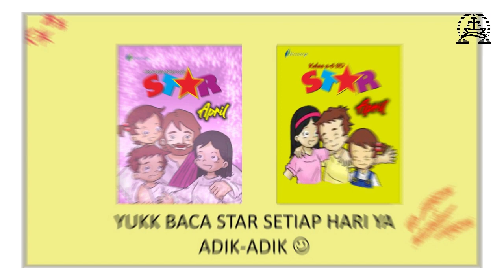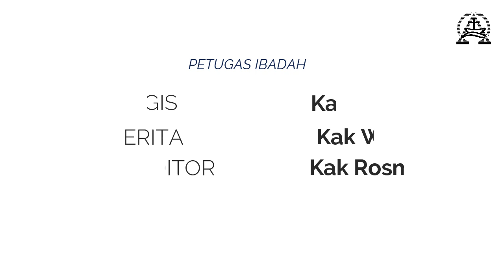Ibadah Sekolah Minggu, 25 April 2021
Tema: Tuhan Yesus Bangkit - Kisah Semangat Para Murid dari Emaus
Bahan Alkitab: Lukas 24:13-35

AKTIVITAS

Kelas Iman
🔍 Maze - membantu Yesus dan kedua murid sampai ke Emaus 🔍

Kelas Pengharapan-Kasih
📌 "Temukan Kata" - Mengisi kata yang tepat sesuai Lukas 24:13-35 📌

Foto/video aktivitas dapat di share ke:
📍 Instagram  - tag ke @KaGKIBintama, atau
📍 Facebook - tag ke GKI Bintaro Utama, atau
📍 Whatsapp - post di group whatsapp orang tua ASM
* Jangan lupa tambahkan hashtag

PETUGAS IBADAH

Liturgos : Kak Cia
Pencerita: Kak Wulan
Gitaris: Kak Ruli
Editor: Kak Rosma